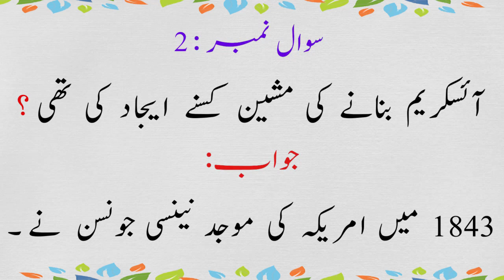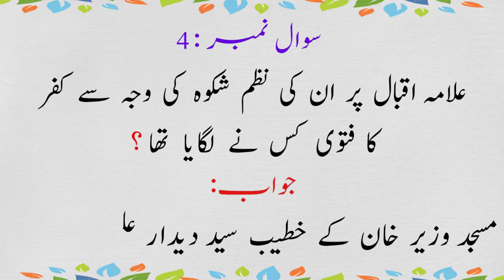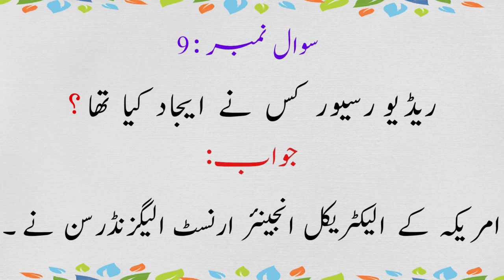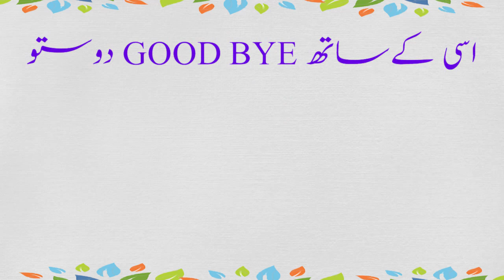DIL KI HIMMAT OR TAQAT ? | infotution Dilchasp Paheliyan In Urdu | Genera Kowledge Riddles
Ye Rahe Aj Ki New Video: DIL KI HIMMAT OR TAQAT ? | infotution Dilchasp Paheliyan In Urdu | Genera Kowledge Riddles